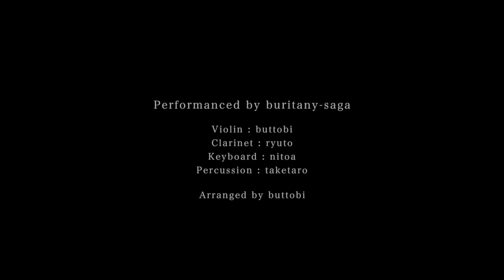Melody of Aqua from Sailing to the World(THE SEVENTH SEAL)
Performanced by buritany-saga
Violin : buttobi (@buttobimusic)
Clarinet : ryuto (@ryuto_amami)
Keyboard : nitoa (@NITOA13)
Percussion : taketaro (@take_taro)

Arranged by buttobi